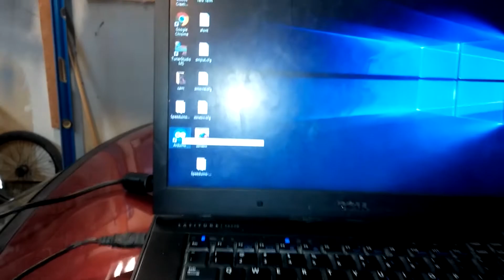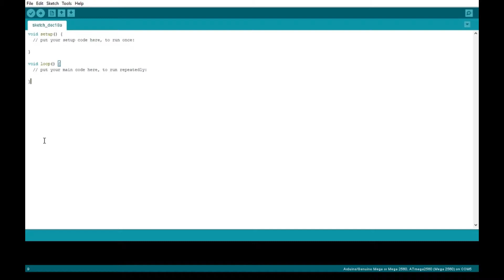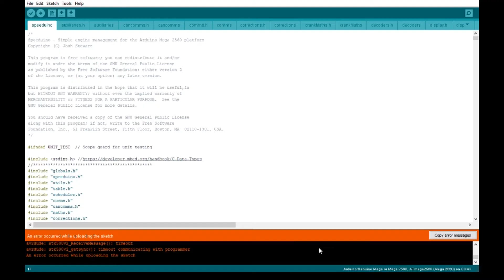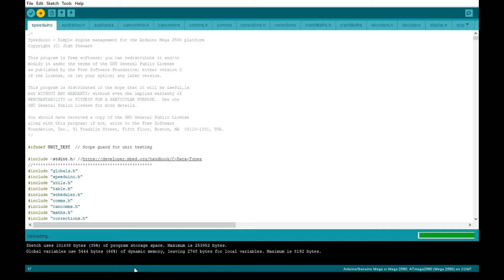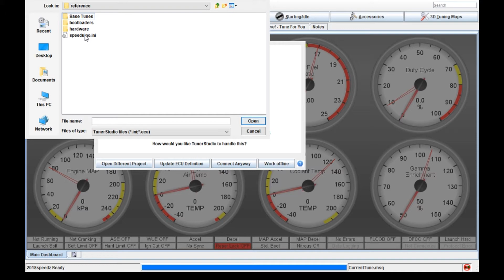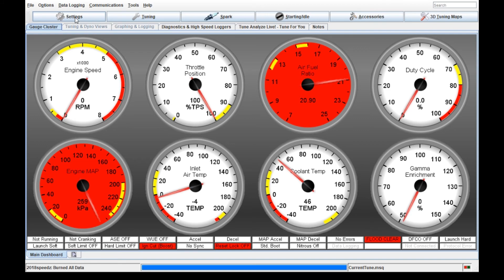Updating firmware for Speeduino for the Z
In this short video I go through the steps I take to upload the firmware for my Datsun 280z